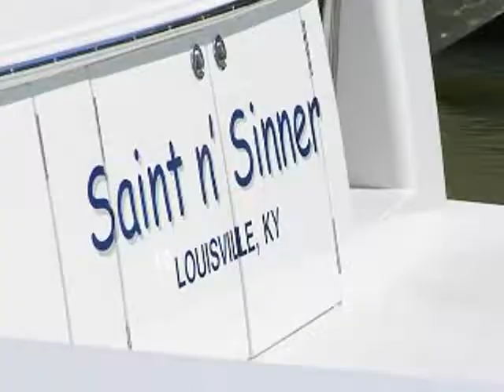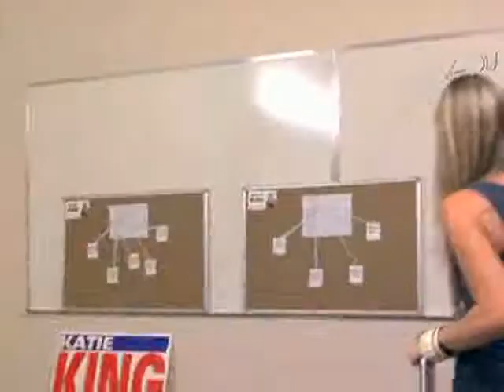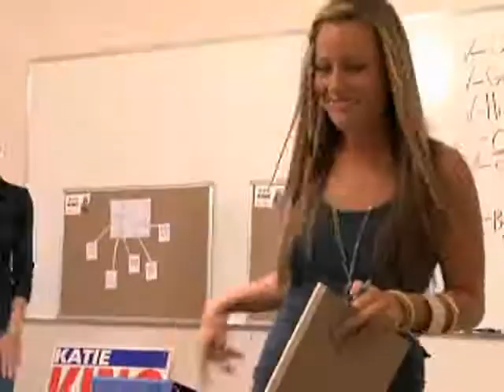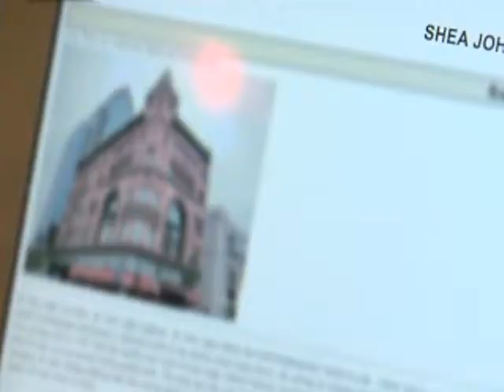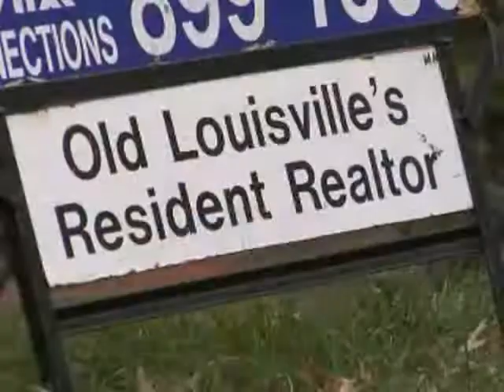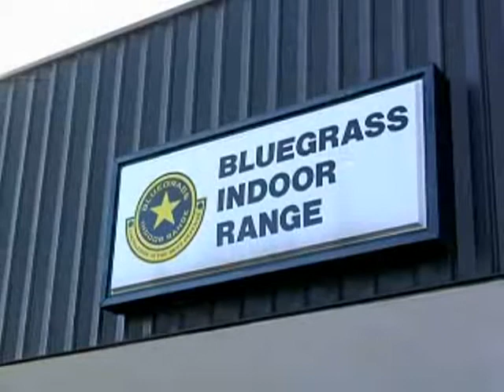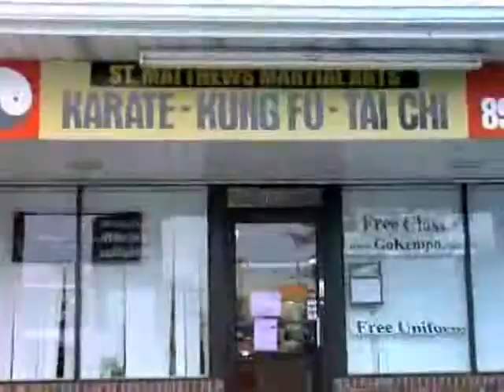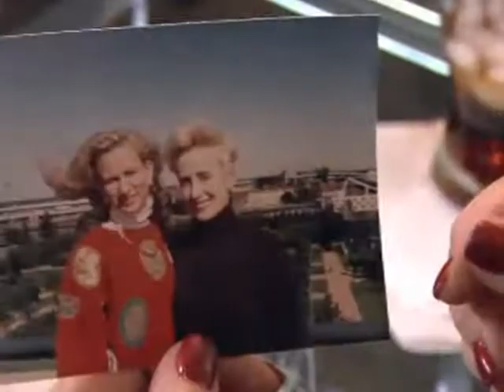Southern Belles Louisville - S01E09 - Big Decision